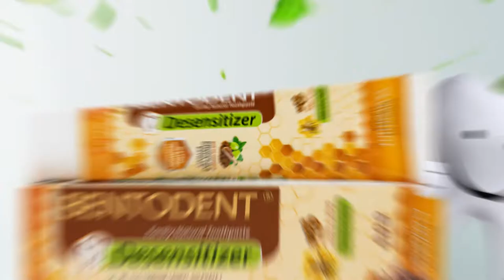Bentodent Desensitizer Natural Sensitivity Relief Toothpaste | Product Explainer Videos | VDOfy